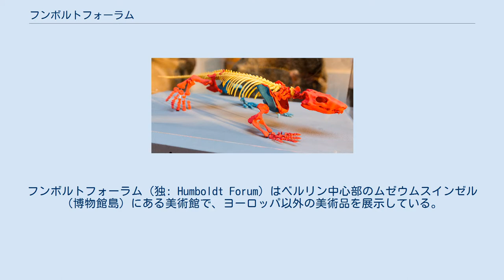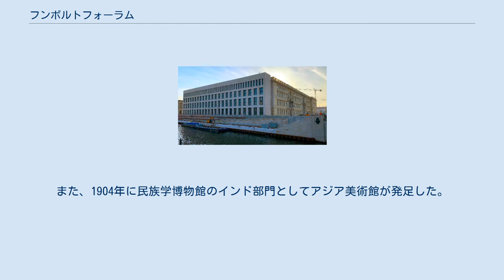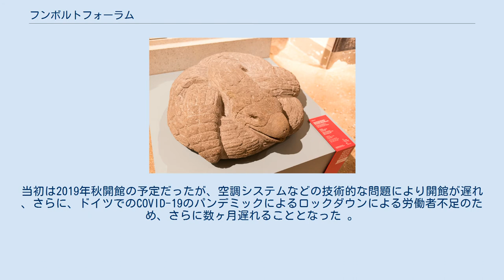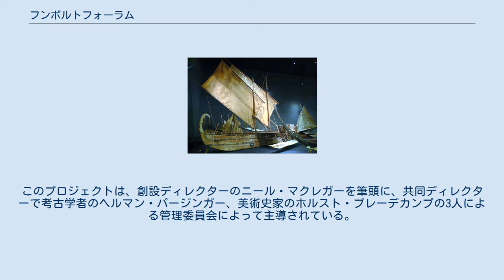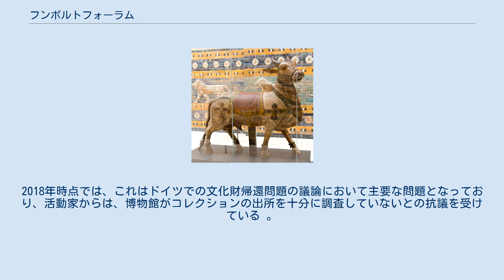フンボルトフォーラム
アレクサンダー・フォン・フンボルト
フンボルトフォーラム（独: Humboldt Forum）はベルリン中心部のムゼウムスインゼル（博物館島）にある美術館で、ヨーロッパ以外の美術品を展示している。
館名はプロイセンの学者ヴィルヘルム・フォン・フンボルトとアレクサンダー・フォン・フンボルトにちなんで名付けられた。
旧王宮を再建したバロック様式のファサードとイタリアの建築家フランコ・ステラによって設計されたモダンなインテリアを組み合わせており、「ドイツ版」大英博物館とも言われている。
主にベルリン美術館のコレクションのうちのヨーロッパ以外の品目を収蔵しており、特別展、公開イベントを開催している。
 COVID-19のパンデミックのため、2020年12月16日にデジタルでオープンした。
 フンボルトフォーラムには、それ以前からあったベルリン民族学博物館とアジア美術館の2つの博物館を包含している。
これらはいずれも古代プロイセン美術館にルーツがある。
古代プロイセン美術館は、16世紀半ばにブランデンブルク選帝侯ヨアヒム2世によって設立されたものの、三十年戦争（1618〜1648年）でほとんどの施設が破壊されてしまった。
その後、ブランデンブルク選帝侯フリードリヒ・ヴィルヘルムによって壮大なコレクションとして再建され、18世紀初頭にフリードリヒ1世により新たに拡張されたベルリン王宮に移設された。
そして、1886年に古代プロイセン美術館の後継施設として民族学博物館が開館した。
また、1904年に民族学博物館のインド部門としてアジア美術館が発足した。
1906年、ベルリン王立美術館の局長ヴィルヘルム・フォン・ボーデは、それらとは別のコレクションとして東アジア美術館を設立した。
 そして、2006年にインド美術館と東アジア美術館が統合され、アジア美術館となった。
 2020年より、民族学博物館とアジア美術館はいずれもベルリン王宮のフンボルトフォーラムの一部になっている。
 2019年までに、フォーラムの総費用は合計7億ドルになった。
当時、それはヨーロッパで最も高価な文化プロジェクトと見做されていた。
当初は2019年秋開館の予定だったが、空調システムなどの技術的な問題により開館が遅れ 、さらに、ドイツでのCOVID-19のパンデミックによるロックダウンによる労働者不足のため、さらに数ヶ月遅れることとなった 。
また、2020年4月、建設現場で2台のタール調理器が爆発し、1人の作業員が負傷している 。
 北東のファサード (2019年11月) フンボルトフォーラムは再建されたベルリン王宮内に位置している 。
2013年6月12日の式典でヨアヒム・ガウク大統領によってその礎石が配置された。
 2020年に完成した王宮には、ベルリン民族学博物館とアジア美術館のほか、2つのレストラン、劇場、映画館、講堂がある。
このプロジェクトは、創設ディレクターのニール・マクレガーを筆頭に、共同ディレクターで考古学者のヘルマン・パージンガー、美術史家のホルスト・ブレーデカンプの3人による管理委員会によって主導されている。
また、ベルリン王宮にあるフンボルトフォーラム財団は、博物館を創設するために設立されたものである。
 なお、マグレガーは、大英博物館のモデルに倣い博物館を入場無料にすることを提案している。
 大英博物館がパルテノン・マーブルその他の遺物の所蔵で物議を醸しているのと同様に、フンボルトフォーラムも略奪や文化の盗用との関係で非難されている 。
2018年時点では、これはドイツでの文化財帰還問題の議論において主要な問題となっており、活動家からは、博物館がコレクションの出所を十分に調査していないとの抗議を受けている 。
 フンボルトフォーラムで展示されているハイライトの画像。